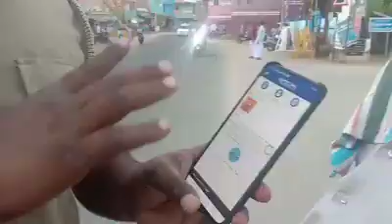Traffic police mobile application | Very advanced technology used in our Tamilnadu government